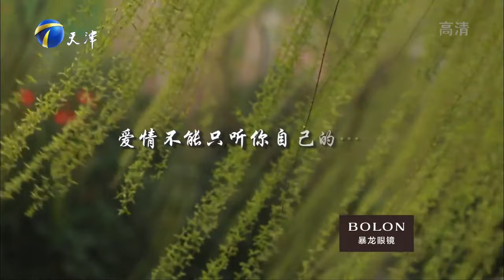爱情保卫战 20150416：霸道男全部掌控女友 女生无法忍受